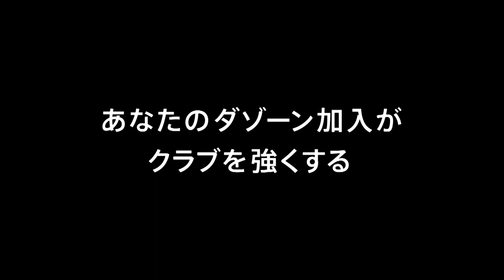6/16・水戸戦 アルディージャの選手がウォーミングアップに登場!